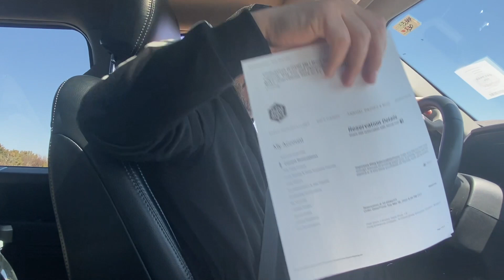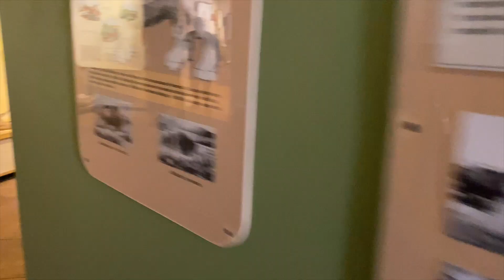Um Dia no Canyon